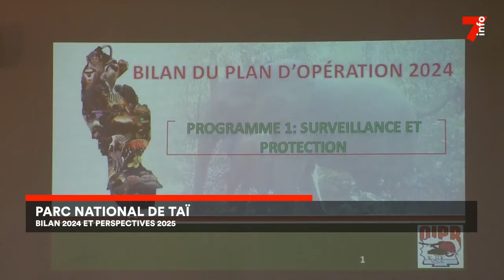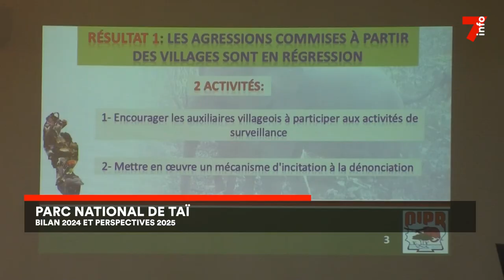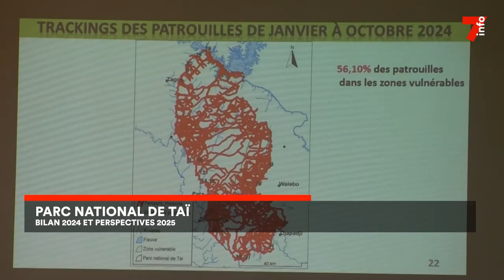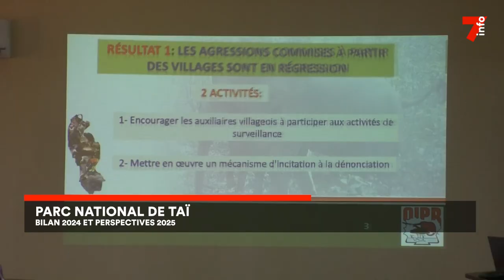Le 7 minutes du 30 novembre 2024 (édition du 6H)